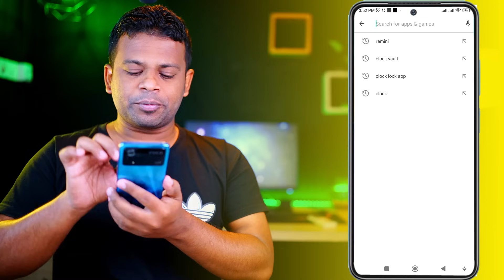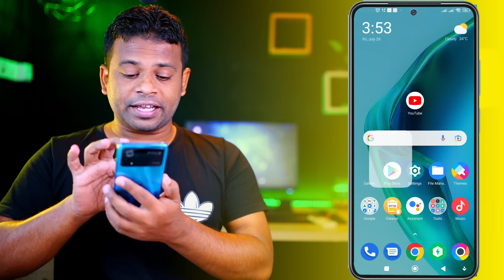ঝাপসা ছবি ক্লিয়ার করার উপায় | Blur Image to Clear Image App